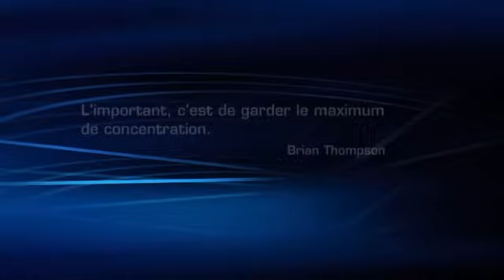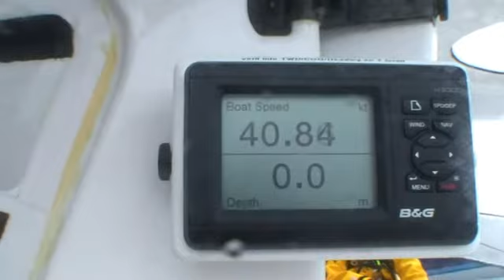Portrait de Brian Thompson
Barreur régleur sur le trimaran Banque Populaire V, Brian Thompson est l'un des marins britanniques les plus expérimentés. En 2009, il termine 5e du Vendée Globe et pourra apporter son expérience d'un tour du Monde.